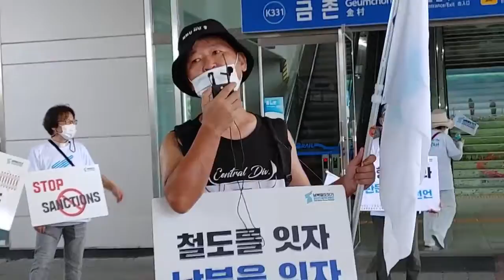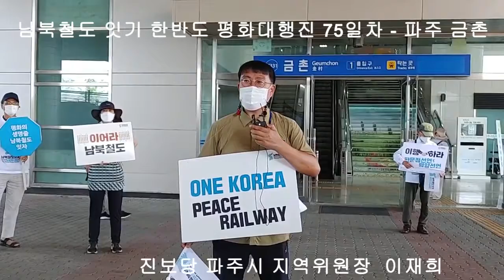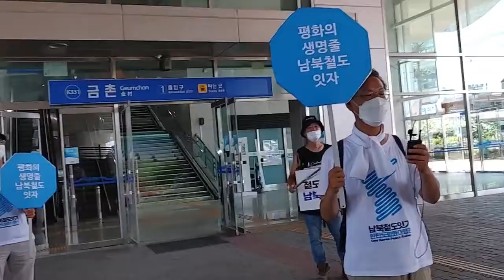'파주에서'가 간다 (15회) 남북철도 잇기 한반도 평화 대행진 - 75일차 파주 금촌 (2021년 7월 25일)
남북철도 잇기 한반도 평화 대행진 - 75일차 파주 금촌 (2021년 7월 25일)
-정성희 집행위원장, 유재덕 고양종교인평화회의 대표 회장,  상지종 교하성당 신부, 접경지역 평화연대 이종성 대표,  이재희 진보당 파주지역위원장, 겨레하나 파주지부 대표 이재훈,  박대곤 정의당 군포지역위원장의  마무리 발언 모음